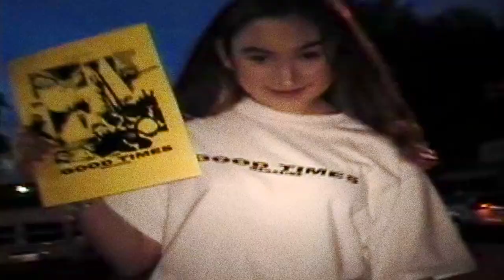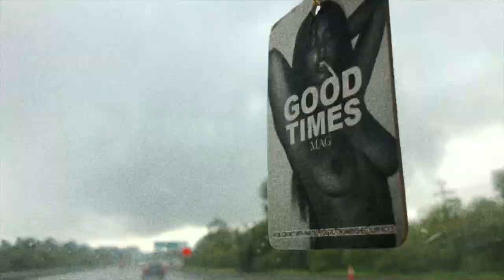[TRAILER] The Good Times Documentary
[ THE GOOD TIMES DOCUMENTARY HAS BEEN POSTED TO A SEPERATE YOUTUBE CHANNEL FOR MY OWN PERSONAL REASONS ]